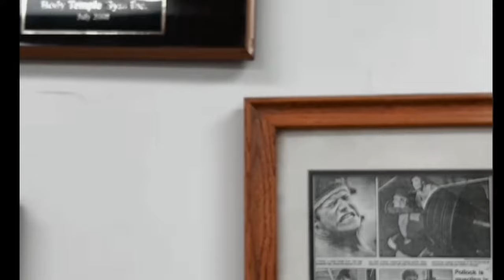Larry Pollock High Intensity Leg Training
Larry Pollock go's through a brutal high intensity leg training session explaining each exercise and the manner in which they are performed using HIT training methods.
Drop your questions below for a Q&A Video!
notifications so you don't miss any of my videos.